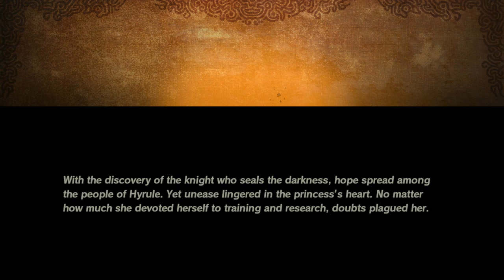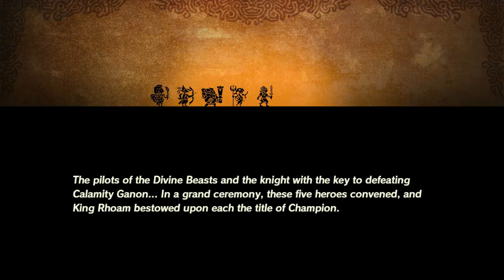Hyrule Warriors: Age of Calamity | Part 6- Champions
In this stream I get the Champion Tunic.